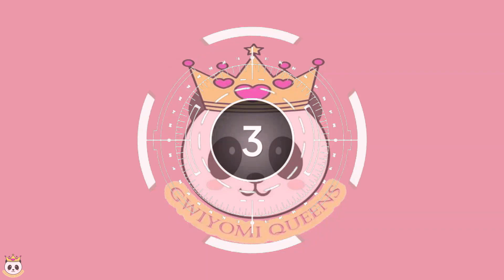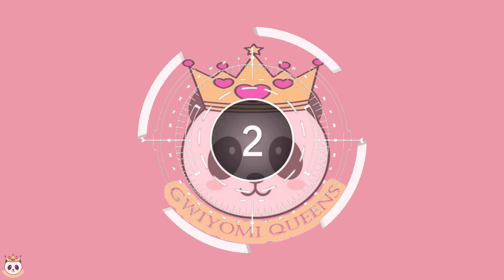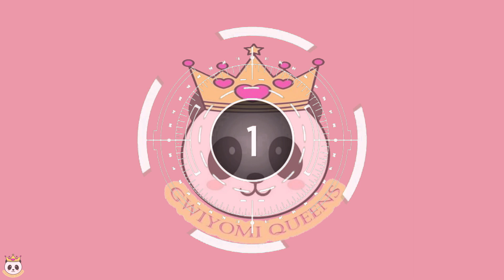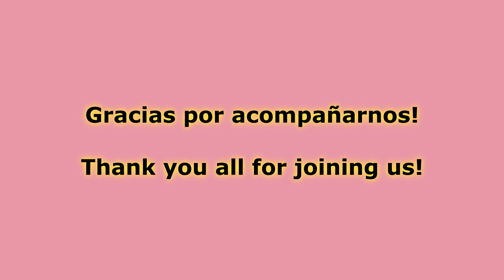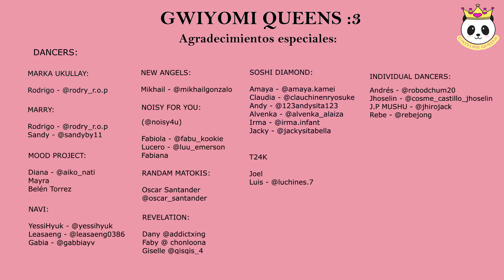KPOP ON-LINE RANDOM PLAY DANCE | BOLIVIA (Gwiyomi Queens Project)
Hola! Nosotras somos Gwiyomi Queens

Queremos compartirles este lindo proyecto que se realizó entre varios grupos dancecover de La Paz, Bolivia, con el objetivo de compartir algo que nos encanta ❤ y desde casita :3

Agradecerles a todos por participar junto a nosotras en este randomplaydance, esperamos que se hayan divertido mucho.

Esperamos que disfruten el vídeo tanto como nosotr@s.
Hello! We are glad to see you on our channel~
We are dance cover team from La Paz, Bolivia.

In this quarantine we do not stop doing what we love "DANCING" and we can do it at home.

Share video and post a comment.

❤ALLISTAR 알리스타

❤Dazzling KRYMM

❤DIAMOND GIRLS

❤KINGDOM HIGH

❤K-MOVE N. P.

❤MARKA UKULAY

❤NOISY FOR YOU

❤RANDAM MATOKIS

❤REVELATION